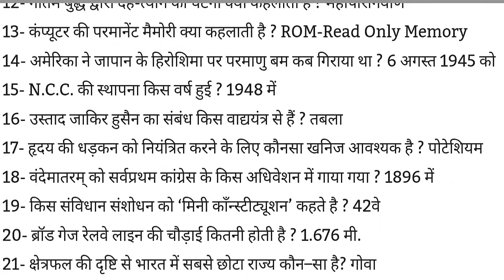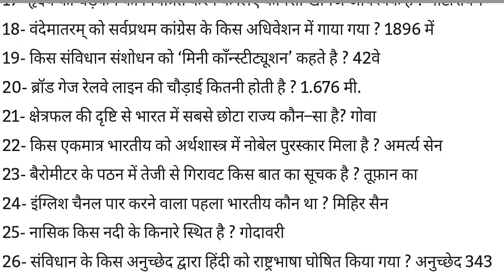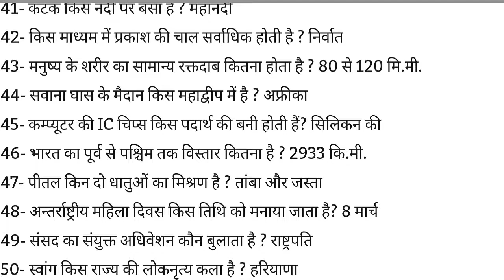ssc online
ssc one liner  gk question